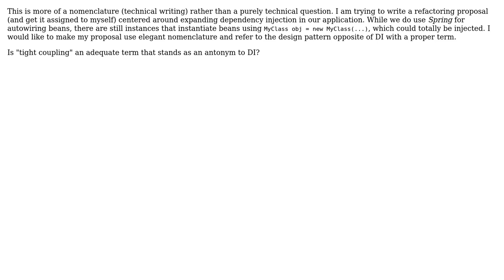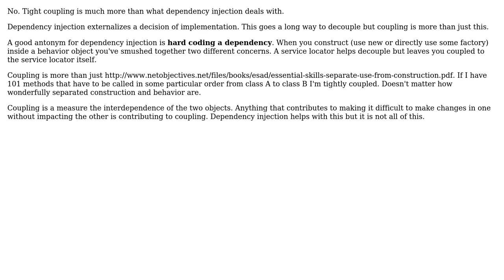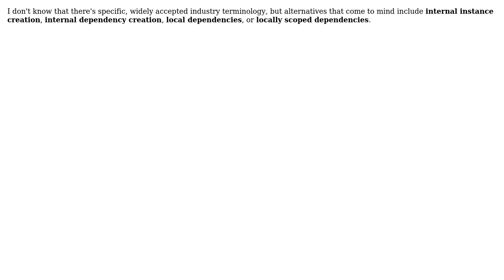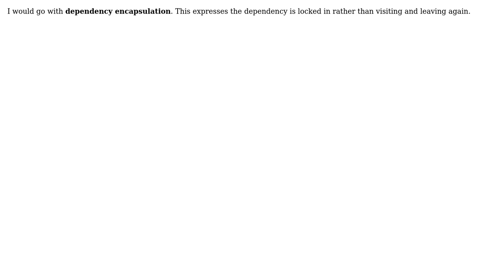Software Engineering: Technical term to denote opposite of dependency injection? (4 Solutions!!)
Software Engineering: Technical term to denote opposite of dependency injection?

With thanks & praise to God, and with thanks to the many people who have made this project possible! | Content (except music & images) licensed under CC BY-SA | Music | Images & others | With thanks to user svidgen user mcknz user Martin Maat user doppelgreener user candied_orange user amphibient and the Stack Exchange Network Trademarks are property of their respective owners. You are responsible for your own actions.